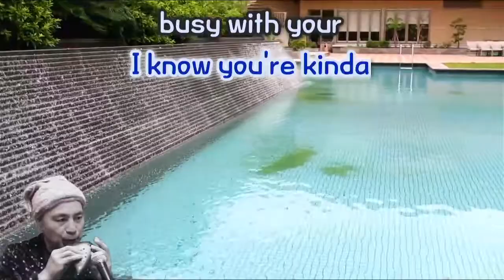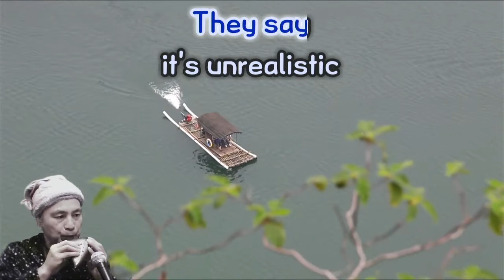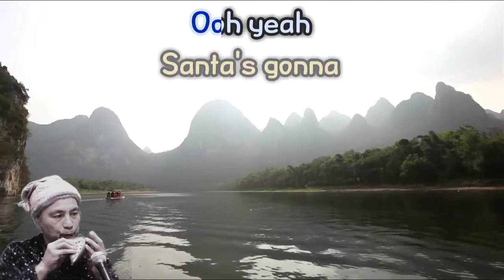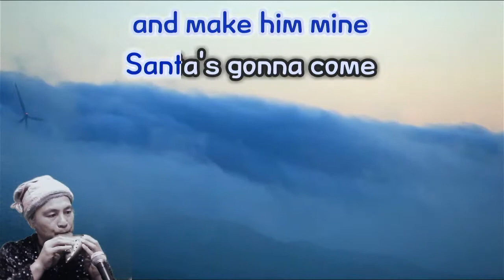Oh Santa!! Mariah Carey ocarina 오산타 머라이어캐리 오카리나